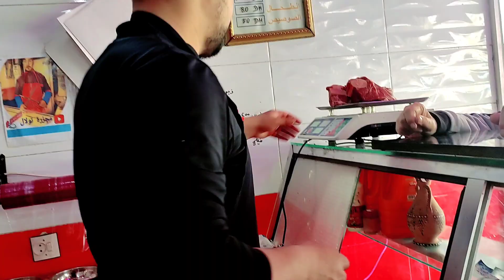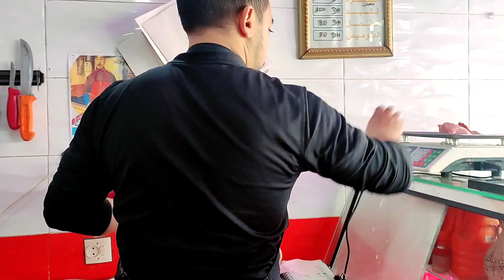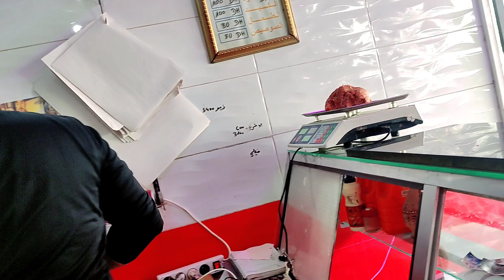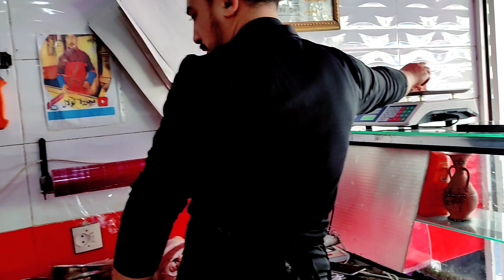اليوم الأحد ديال الكفتة مع الحرارة الطاجين باللحم قليل الي بغاه/السيمو الجزار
Simo elgazar vlog
Vlog
الانستغرام⬅️aitlkabir
قناتي على اليوتيوب ⬅️مجزرة تولال
محرك البحت⬇️⬇️
مجزرة تولال
السيمو الجزار
لمعلم السيمو
كل أنواع اللحوم الخاصة بهذه الأطباق
لحم مشوي في الكوكوت
لحم
لحم الطاجين
لحم بالبرقوق
لحم بالبرقوق حليمة الفيلالي
لحم مشوي في الكوكوط
لحم الراس بالحمص
لحم محمر في الكوكوت
لحم في الفرن
لحم مفور